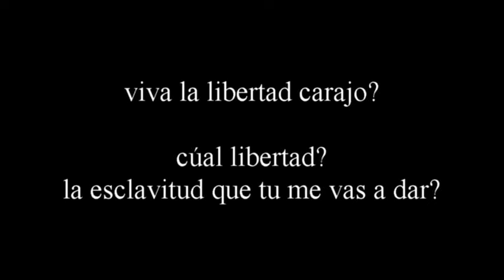CLAUDIA FRANCO: MILEI Y SUS MENTIRAS